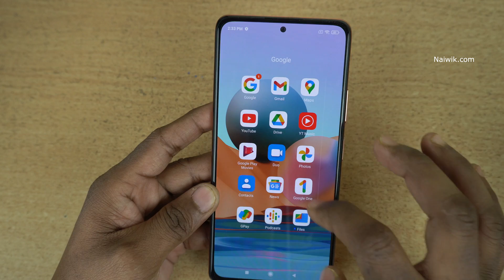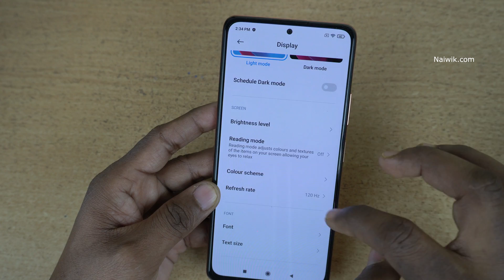How to Change Screen Refresh Rate to 120Hz in Redmi Note 10 Pro Max || Enable 120 Hz in MIUI 12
How to Change Screen Refresh Rate to 120 Hz in Redmi Note 10 Pro Max running on MIUI 12 .Enable 120 Hz in MIUI 12